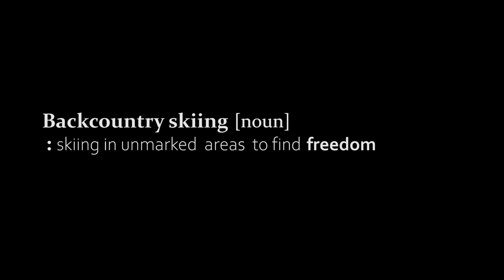Backcountry skiing in a closed ski resort in S.Korea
Backcountry skiing is freedom.

TEAMAX ADVENTURE's rookie backcountry skiers went to Alps Ski Resort to experience what is backcountry skiing. Some thinks backcountry skiing is an action to take the top of the mountains and others think they still have no ideas. I think everyone has different answer for this question. The important thing is they love it or not!

Anyway Alps Ski Resort used to be one of the best ski resort in South Korea but it has been closed because of financial reason since 2006. Hope to ski here someday as a regular skier.